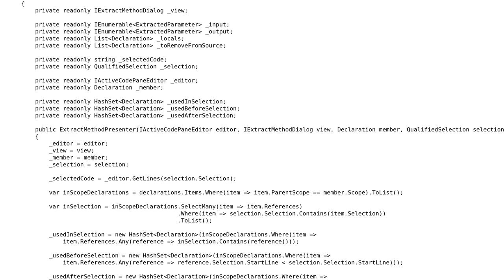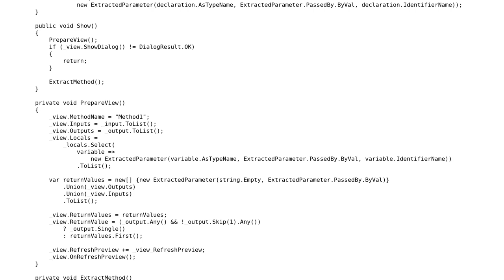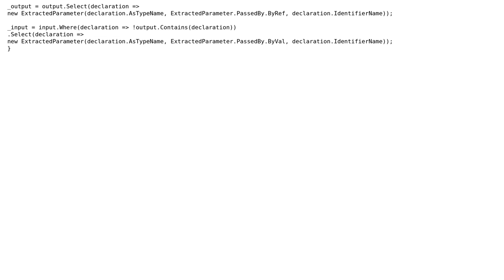Code Review: Extract Method: A refactored refactoring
With thanks & praise to God, and with thanks to the many people who have made this project possible! You are responsible for your own actions.